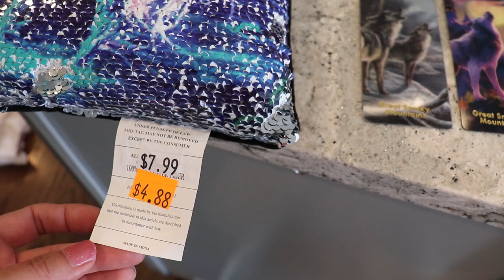SUPER MOTIVATIONAL UNPACK AND CLEAN WITH ME | 2 DAYS OF GETTING THE HOUSE BACK IN ORDER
This video is full of motivation! Get ready to unpack and clean with me after we came back from our road trip.

Needless to say, there were a lot of things to put away.

Every time I come back from the trip I like to spend at least one day getting my house back in order. I'm definitely a person who likes to get the unpacking process started as soon as I get back from vacation.

How about you? When do you unpack?

Timestamps:
0:00 In today's video
0:38 Unpack and put things away
15:04 Laundry
17:22 Food Prep
19:12 Cleaning and organizing

Items I mentioned in this video:
Packing Cubes
Atlantis Escape Game
Brain Teaser Games
Jump In Game
Smart Farmer Travel Game
IQ Puzzler Game
Zipper Mesh Pouch
Kitchen Aid Cover
Dishwashing Gloves
Espresso Maker

SUPRE PRODUCTIVE DAY PLANNING SHEET:

ABOUT ME:

I’m a working mom of a 9-year-old David and 5-year-old Emilia. I have been married to my husband Piotr for 9 years and we have been together for 18. I’m originally from Poland, which explains my accent ;) and now live in Chicago suburbs.

You will find videos about time and home management. I share tips on how to simplify life, be more efficient and effective in doing day-to-day tasks to we can dedicate more time to things that we actually love to do.

I hope I can provide you with some useful resources and motivation to go after the life that you want! Because YOU DESERVE IT!